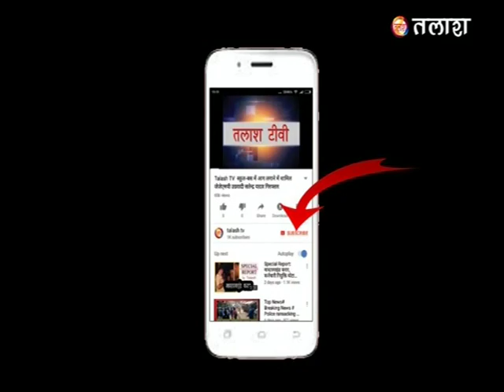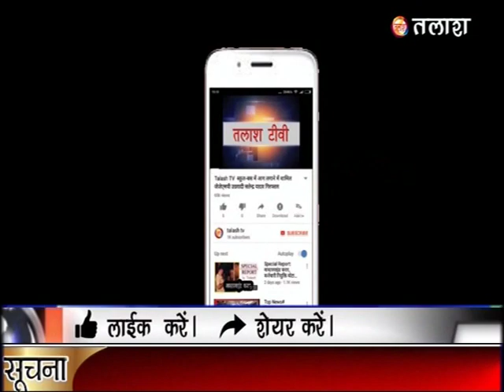केतार | गढ़वा | चनवापर विद्यालय की हालत खराब